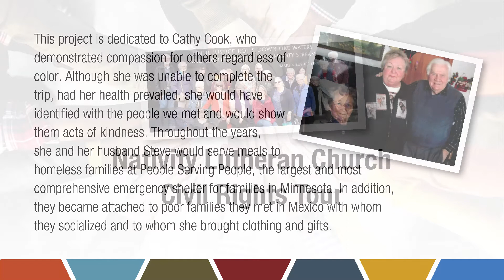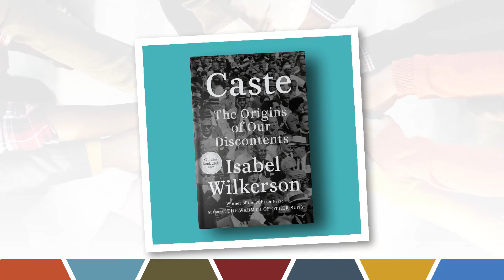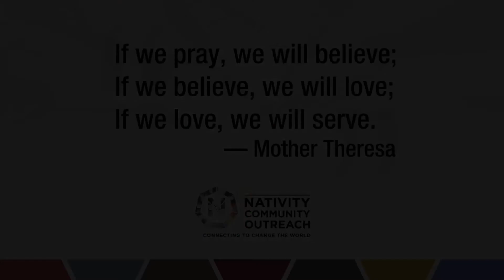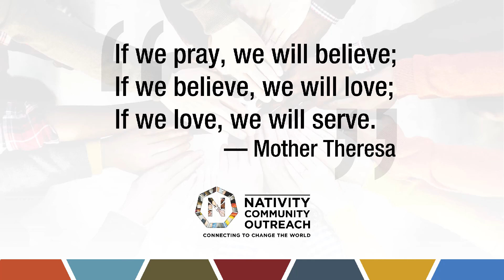Nativity Civil Rights Tour Part 1 INTRODUCTION (1 of 8)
Mark and Leslie Swiggum's retirement passion and mission is to invite others to join them on a journey where the participants will go to the places where significant events happened, meet people who were the “ground soldiers,” hear stories of their experiences and become knowledgeable about the story of the movement. They have led over 20 different groups. This is their personal mission. They accept no personal financial gain.

In November 2019 a group of 17 members and friends of Nativity had the privilege to make the seven day journey. In a series of eight video presentations you will see and hear about whom they met, what stories about the movement they learned and how their perspectives of the Civil Rights Movement and people of color have been altered.

The presentations are not in sequence. We recommend you begin by watching the first presentation which is an interview of Mark and Leslie Swiggum. The other seven presentations are focused on different components and stand alone. In the presentations relevant biblical passages are identified and encouragement for action are made.

They are available to be viewed at home, at church or as a stimulus for group conversations to learn the story and hear the call as how we as Christians can be allies and friends with people of color.